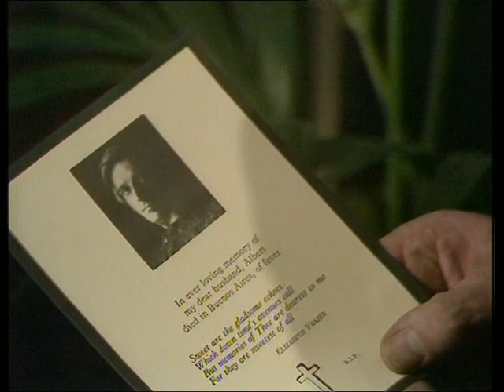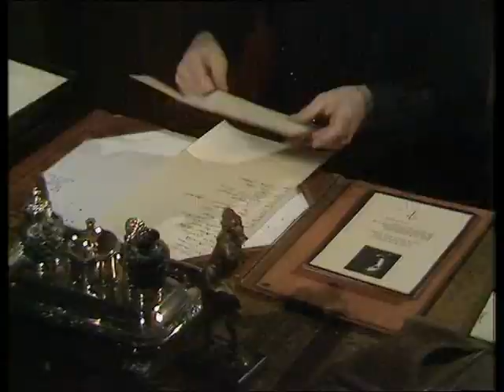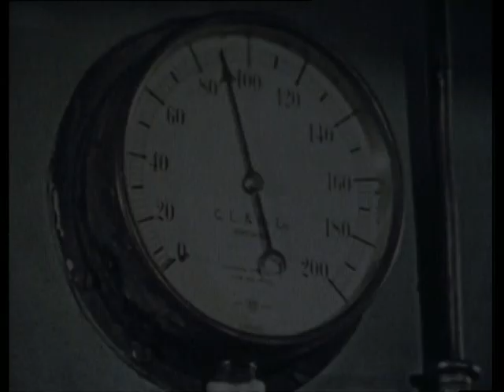The Onedin Line S4E43 Loss of the Helen May